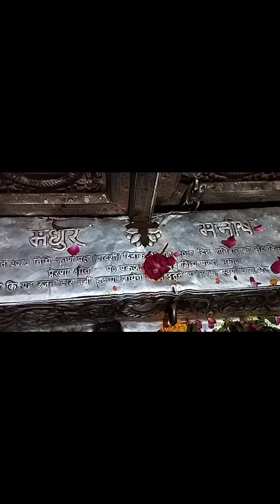Manoj Tiwari Devi Geet 🙏